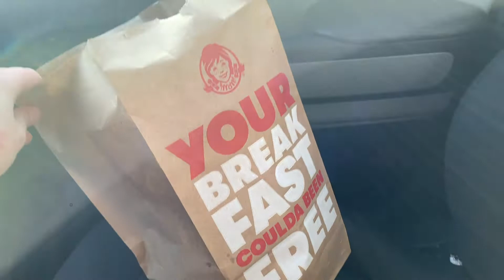vlogmas day 10 - 2020